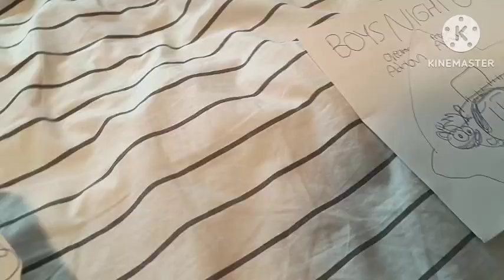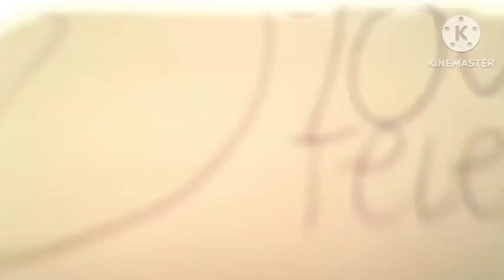Toy Zone S3E8 Boys Night Out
Woody, Geoffrey, E.T. and Mr. Pig go out for a boys night out while Garfield babysits goofy